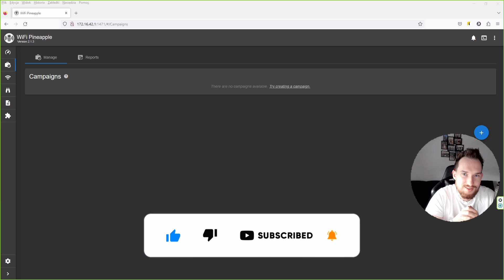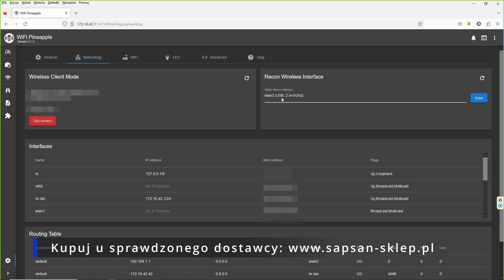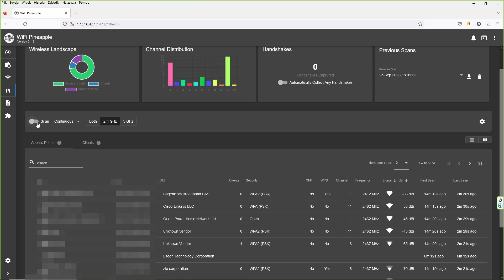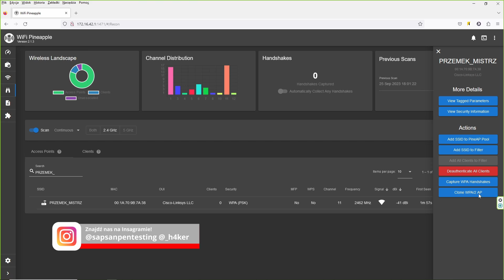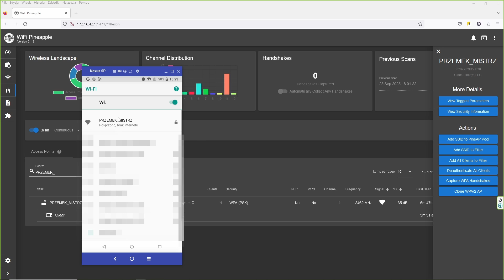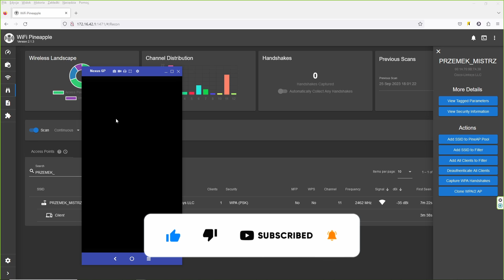WiFi Pineapple Makr VII - Moduł Recon | Atak Deautentykacja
W tym odcinku @PrzemysawSzmaj prezentuje atak deautentykacji za pomocą modułu Recon w WiFi Pineapple Mark 7.

🔍 WiFi Pineapple Mark VII to jedno z najbardziej cenionych narzędzi w środowisku testerów penetracyjnych. Jego modułowy design pozwala na łatwe dostosowanie do różnych scenariuszy i potrzeb.

⚠️ Pamiętaj, że narzędzia takie jak WiFi Pineapple są przeznaczone do legalnych testów penetracyjnych i nauki. Zawsze uzyskuj odpowiednie pozwolenia przed przeprowadzaniem jakichkolwiek testów!